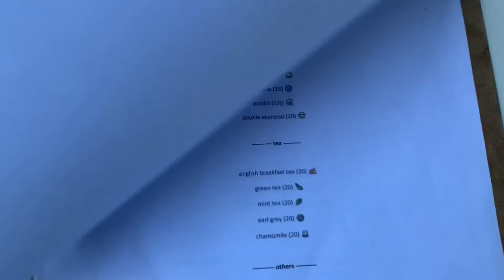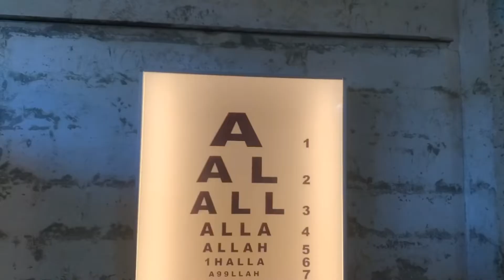Video 41 - Maisan15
Maisan15 is a restaurant, cafe, art gallery and library. They have a beautiful garden that is dog friendly.